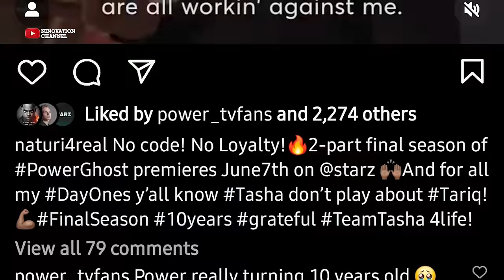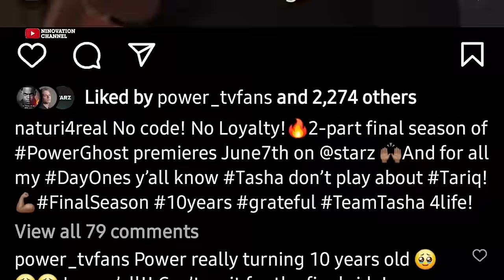POWER BOOK II GHOST: TASHA TO BE HIT THIS SEASON? (MAJOR DEATH CLUES)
Based on Power book 2 ghost season 4 trailer, Tasha is likely to be killed because Tariq exposed her in this war against the Tejadas and Noma.
Tariq calling some one for help and we know he has limited trusted ally’s to call for help. Tariqs first two options are His mother and Uncle.
Tommy and Tasha will be his only Go-to options. But We all know where tommy stand when it comes to this war, so there is a high chance Tariq is calling his mother for help.
Now from the trailer, Tariq indeed met with Tasha and from the look of things, Tasha is living a different life at the mall, possibly a shop attendant kind of job before Tariq meets her.
Based on the trailer, Tariq is going into GHOST MODE. We all know ghost had good and bad sides. In the Trailer, Tariq was saying he has to use all of them, the good parts of him and the bad parts of him.
This statement is definitely referring to Ghosts persona and its very evident in the trailer that, Tariq is going to Move just like the way Ghost would in a similar situation. Tariq has finally realized the reasons and benefits of living with two different personalities, Just like James st. Patrick and Ghost. Or 50cent and Curtis Jackson.
Tariq can only win this war buy applying his fathers’ methods and making sure that he corrects all the mistakes ghost made in his moves. Also Tariq did not kill 2-bit. Find out and more in this video